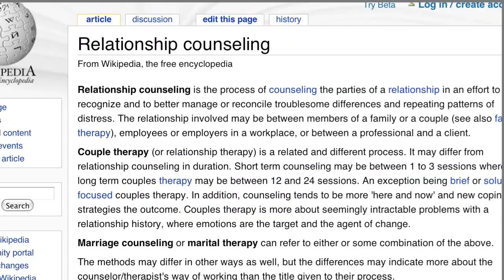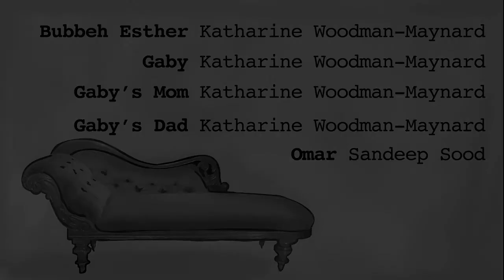Post-Nup: Episode 3